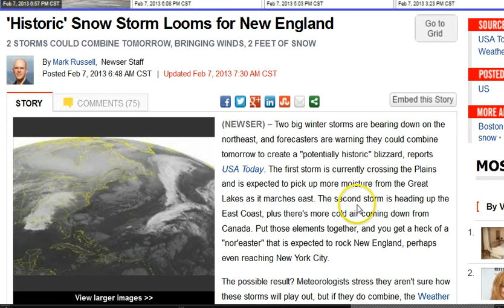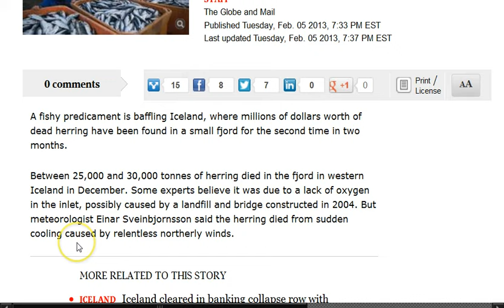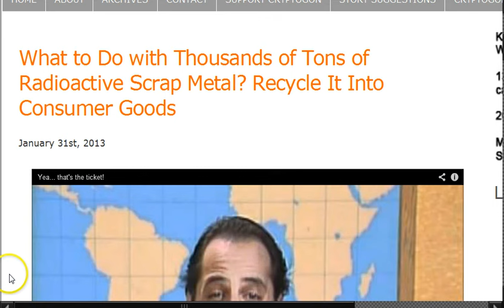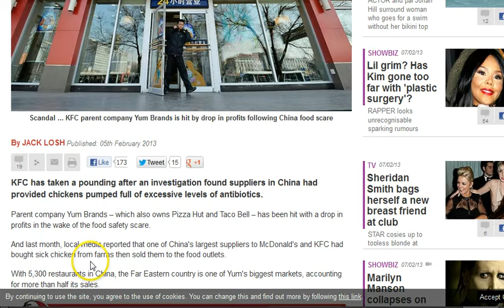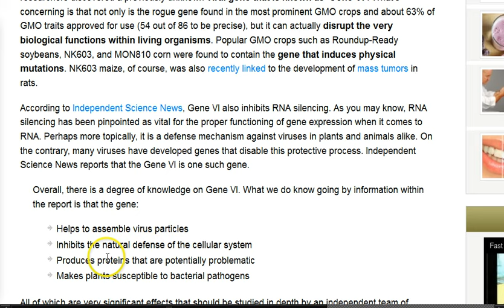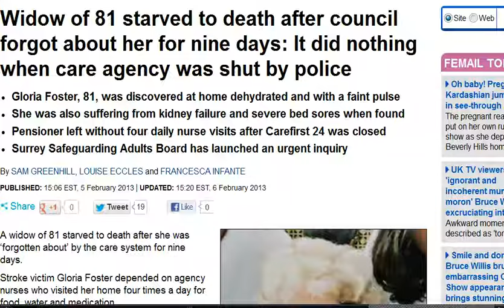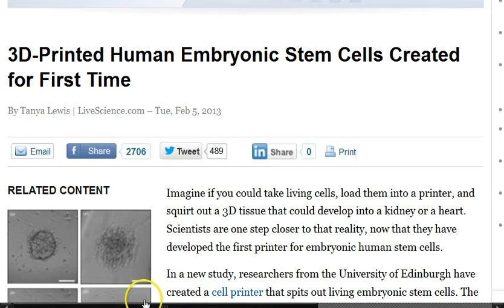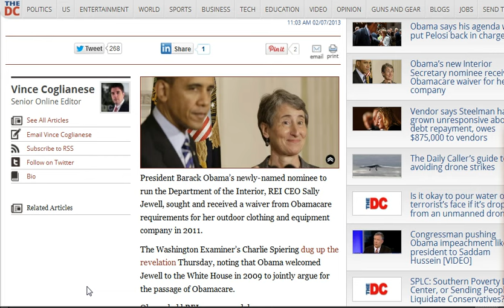GGN: Record Snow Hits Russia, 3-D Printed Stem Cells?, Paris Pants Ban Dropped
Anti-snow chemicals used in Moscow take 1.3bn years to dissolve -- report

2 Great Lakes Hit Record Lows on Water Level

What Punched a Hole in these Clouds? (HAARP?)

What to Do with Thousands of Tons of Radioactive Scrap Metal? Recycle It Into Consumer Goods

Food Manufacturers are Fraudulently Diluting High-Quality Food with Inferior Quality Junk

Safety Group Blows Lid on 'Secret Virus' Hidden in GMO Crops

Nearly Half of All US Farms Now Have Superweeds

Widow of 81 starved to death after council  forgot about her for nine days: It did nothing when care agency was shut by police

New Research Indicates Doing Household Chores May Turn Men Gay

The power of TV: watching 20 hours a week halves sperm count, according to new study

Married men and women far less likely to suffer heart attack: study

3D-Printed Human Embryonic Stem Cells Created for First Time

Yeah, Life Begins at Conception —So What?